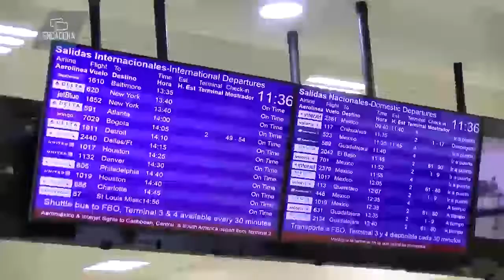¡El Caribe Mexicano continúa siendo el destino más importante de Latinoamérica!